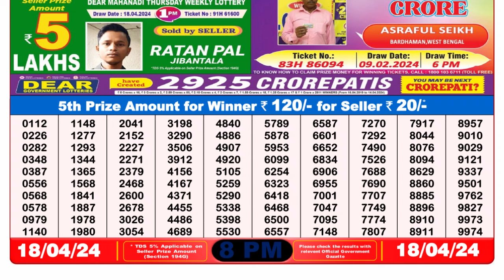🔴Dear Lottery Sambad Live 8pm today 18.04.24 Nagaland State Lottery Result